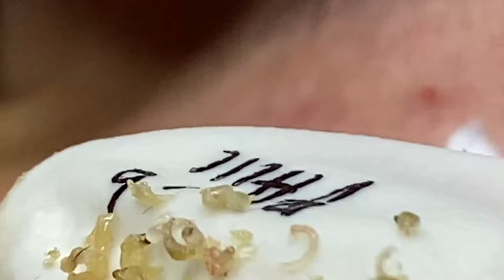𝐈 𝐜𝐚𝐧 𝐦𝐚𝐤𝐞 𝐲𝐨𝐮𝐫 𝐟𝐞𝐞𝐥𝐢𝐧𝐠 𝐛𝐞𝐜𝐨𝐦𝐞 𝐠𝐨𝐨𝐝 𝐨𝐧𝐞 𝐨𝐧 𝐞𝐚𝐫𝐭𝐡# 1226